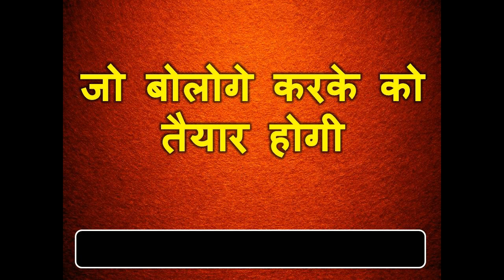घर के बाहर खड़े होकर मन में चार बार यह बोलकर देखो वशीकरण होते देर नहीं लगेगी